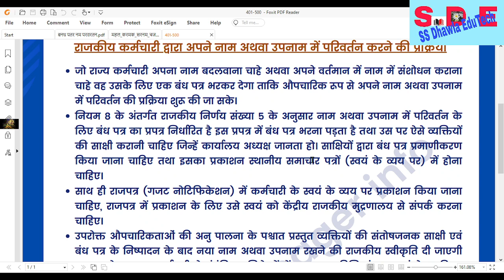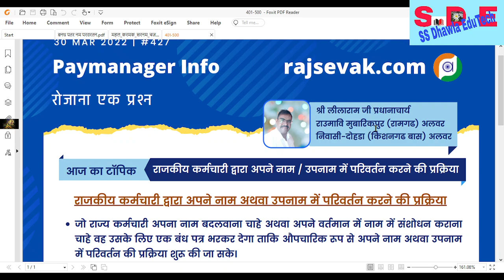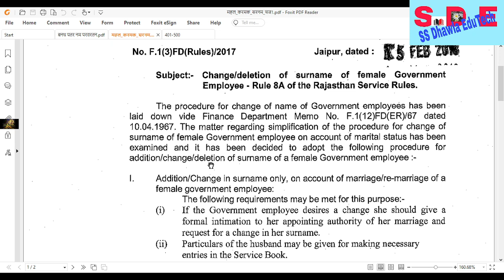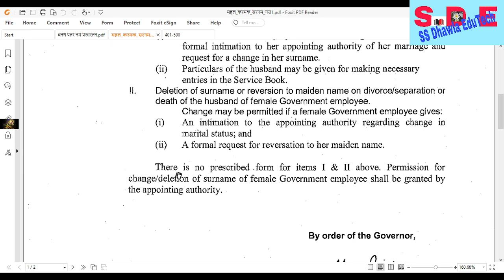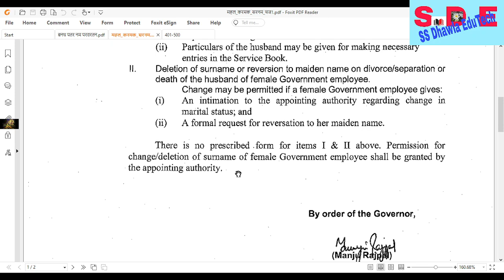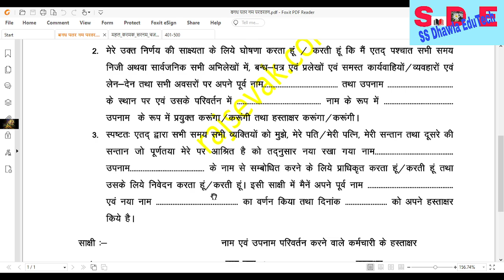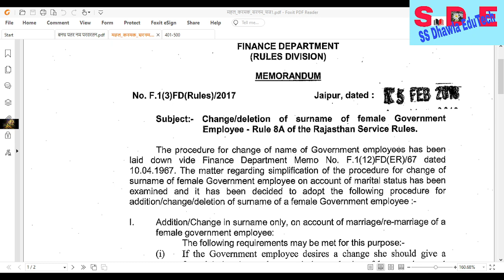राजकीय कार्मिक अपना नाम या उपनाम कैसे बदले How to change Name in Service record of Gov. Employees,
राजकीय कार्मिक अपना नाम या उपनाम कैसे बदले
How to change Name in Service record of Gov. Employees,
महिला कर्मचारी शादी के बाद अपना उपनाम ( सरनेम ) कैसे बदले ?
how to change name in educational certificates,
name change procedure in india,
कानूनी तरीके से अपना नाम कैसे बदलें,
name change in gazette,how to name change in india,
name change in marksheet,
how to change name in service record
how to change name/surname in service records
change of name in service records,how to change name in india,
charges of name in service records,
name change process in hindi,name change in gazette of india,
how to correct name in service record